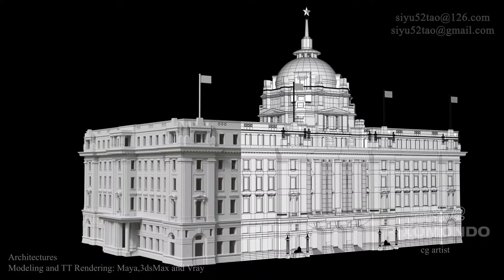A Siyu Tao Demoreel of 一步之遥 (IMDB: Gone With The Bullets or Yi bu zhi yao) 2014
This is my demoreel of the film project 一步之遥 (IMDB: Gone With The Bullets or Yi bu zhi yao) 2014 in Pixomondo Beijing as a modeler that the detailed working infos is in the demoreel.